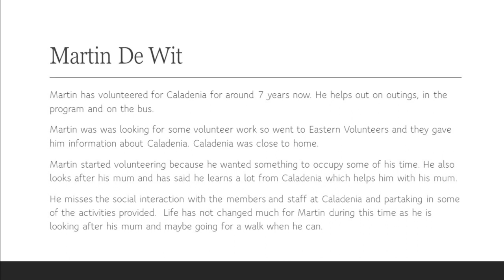Volunteer Week 2020 Martin De Wit